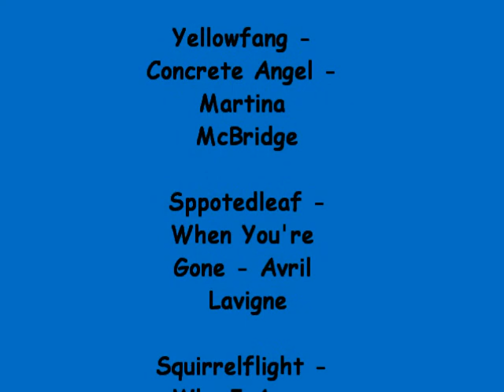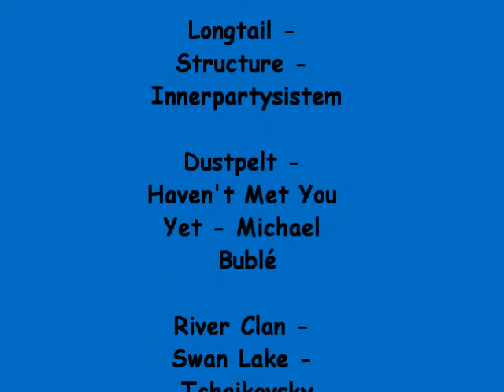Warriors Theme Songs Part 2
The second part of my Warriors theme songs video =)